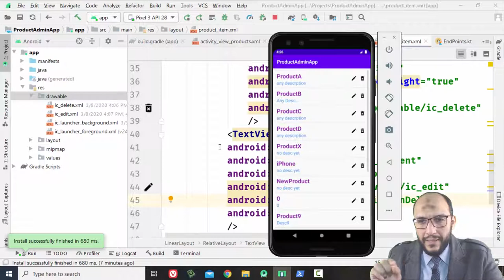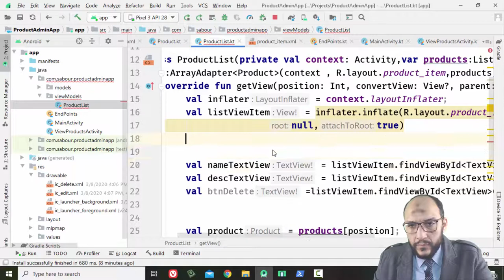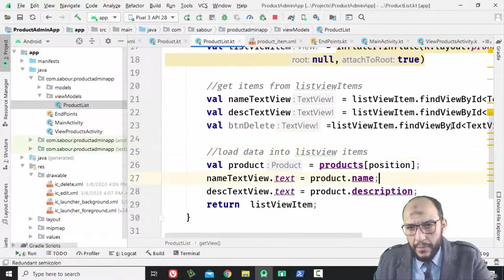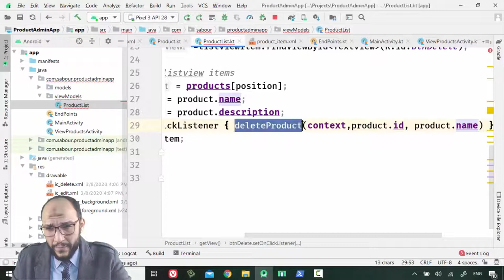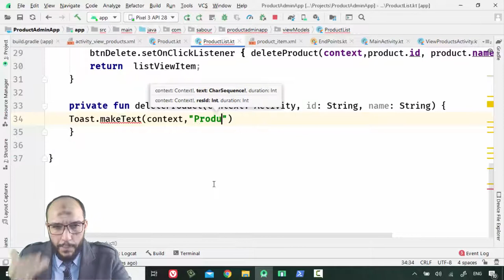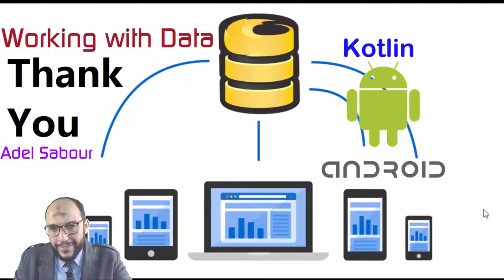14 Android Kotlin Working With Data CRUD Products Project take action on Delete Button from Lis